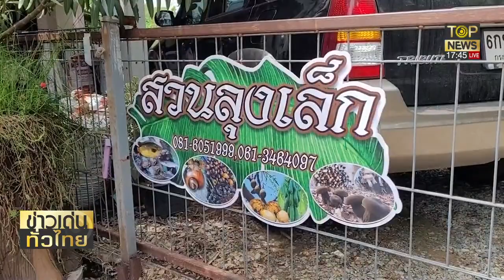ลุงเล็ก ผันตัวจากลูกจ้าง เปิดฟาร์มหอยเชอรี่ สร้างรายได้งาม | ข่าวเด่นทั่วไทย | ช่วง 3 | TOP NEWS